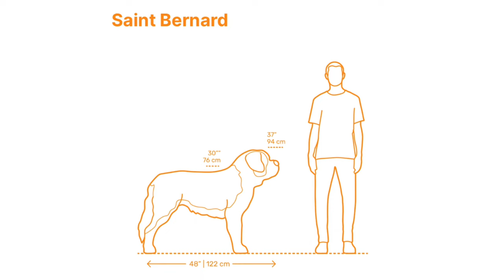Irish Setter Size Comparison - vs Golden Retriever, Rottweiler, Akita, Husky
Irish Setters are considered a medium to large-sized dog breed. On average, adult male Irish Setters typically stand between 26 to 28 inches (66 to 71 cm) tall at the shoulder, while adult females are slightly smaller, ranging from 24 to 26 inches (61 to 66 cm) in height.

In terms of weight, adult male Irish Setters usually weigh around 65 to 75 pounds (29 to 34 kg), while adult females weigh slightly less, around 55 to 65 pounds (25 to 29 kg).

Keep in mind that individual dogs can vary in size, and these measurements are general guidelines for the breed's standard. If you're considering getting an Irish Setter as a pet, it's essential to consider their size, energy levels, and exercise needs to ensure they will be a good fit for your lifestyle and living situation.